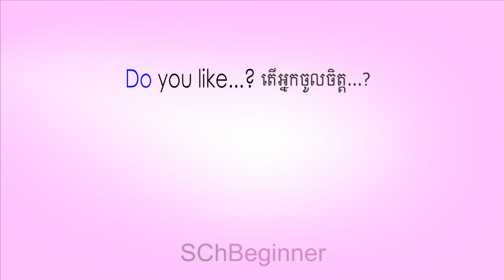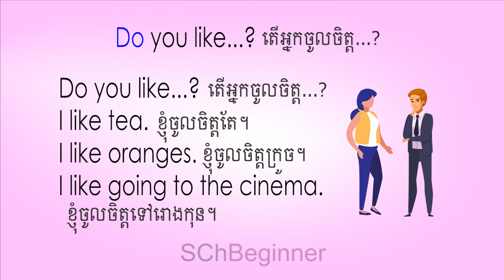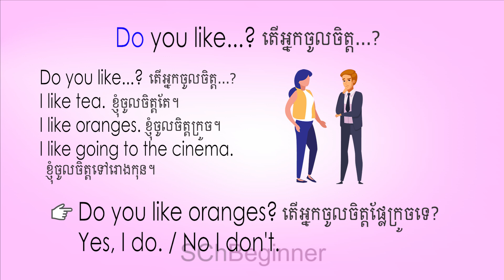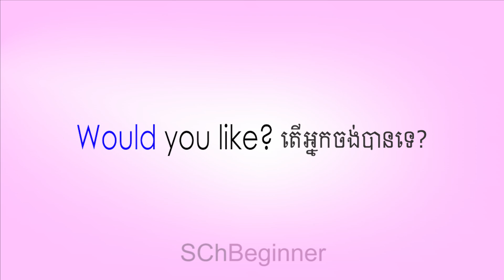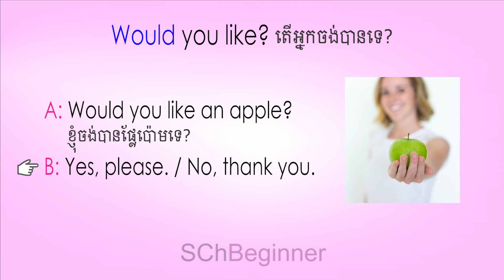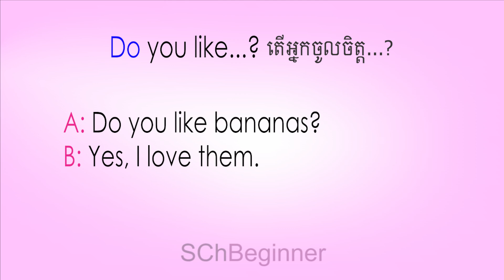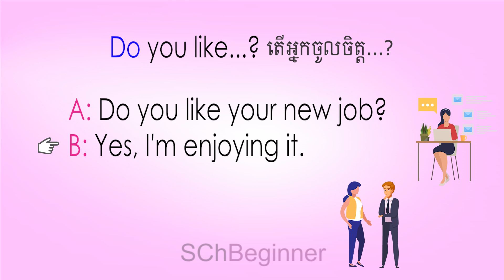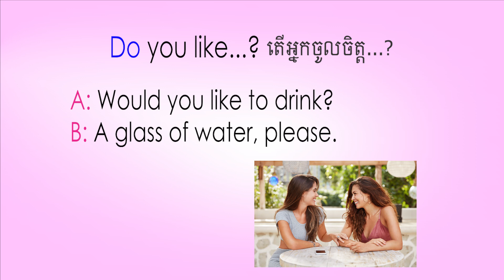Using like and Would like, Do you like vs Would you like | SChBeginner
In this video tutorial, I will teach you about